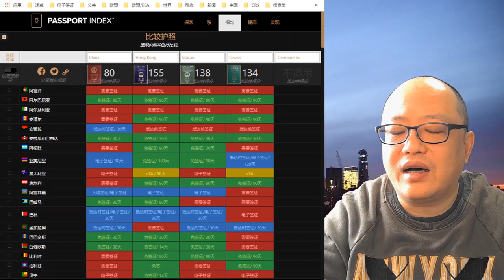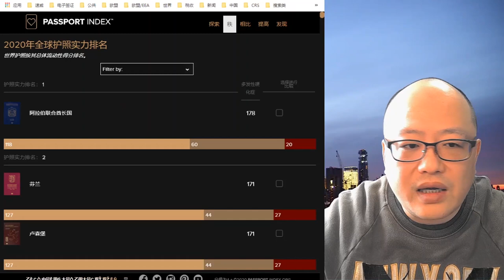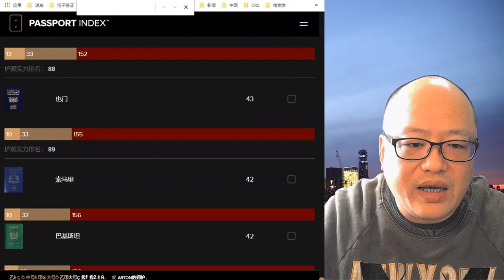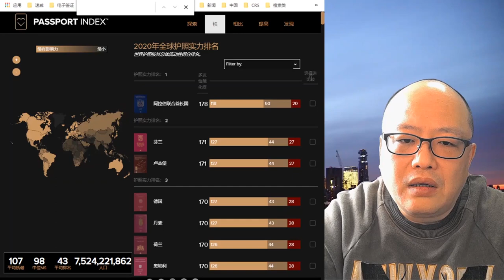中国护照为什么不好使？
微信：lijingtao2002
联络请告知事由。